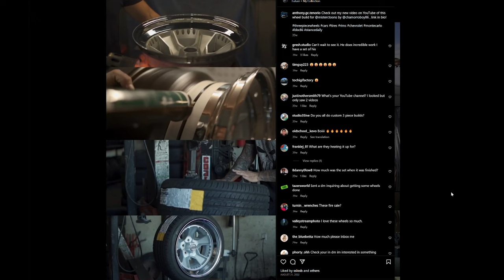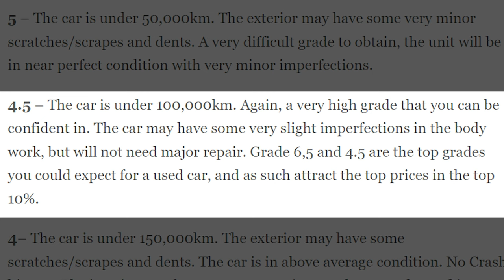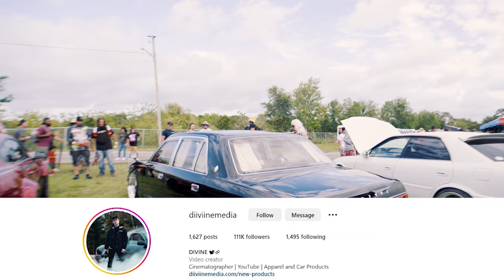Reviewing A Stanced V12 Toyota Century Ft. DIVINE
Want to support the 2023 goals? Check out the site and snag a new tee

I ran into DIIVIINEMEDIA at FormulaDrift Orlando; a cinematographer, Youtube content creator, and designer for some insane apparel that you've probably seen before. Mike showed me around his Junction Produce Toyota Century, a V12 luxury full size sedan he imported just a year or two ago. For those that don't know, the Toyota Century is one of the most coveted JDM sedans out there.

The Toyota Century is an iconic JDM sedan renowned for its exquisite design, V12 power, handcrafted luxury interior, and association with prestige and tradition. With its timeless elegance, the Century stands as a symbol of Japanese luxury and craftsmanship. Its limited production and exclusivity contribute to its desirability among collectors. This iconic sedan has left an indelible mark on automotive history, combining power, performance, and opulence in a way that few other cars can match.

I will be posting on Monday & Thursday's at 12PM CST. The streaming channel will be going live on WEDNESDAY's at 5PM CST!

Timestamps
0:00 V12 Toyota Century
0:40 DiviineMedia Walkaround
1:30 Driving Experience
3:00 3 Piece Wheel Conversion
4:30 Why JDM Cars Have Low Miles
7:00 Why DiivineMedia is One to Watch For